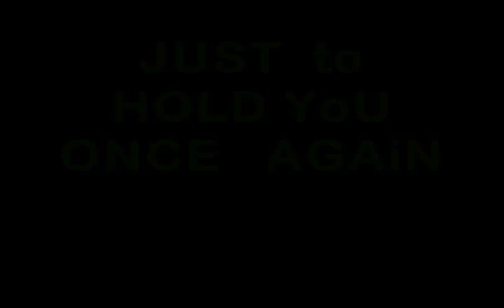JuST -To -HOLD -YoU -ONCE- AGAiN .... -MARiaH CAReY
This is THE iNCREDiBLeS
WELL .,i let the INCREDiBLES do the AniMATiON
foR this  JuST to HOLD YoU ONCE AGAiN..
to make it a LiTTLe BiT moRe BoNECRAsHiNG ACTiON..,, and MoRE ALiVE...,
i LOVE ThiS SONG. it's meaninGFUL. ,
and i aPPRECiATE you'Re WATChiNG this..
T  H  A  N   K  S.,,
this is
FROM THE MUSIC BOX  1993 album

JuST To HOLD YoU  ONCE  AGAiN
Lying here without you baby
You could never understand what's happening to me
So alone
Nothing's real
I just dream about you baby
And forever wonder why you had
To break free

[Chorus]
Even though you're not my lover
Even though you're not my friend
I would give my all
To have you here

To believe
I don't have you right beside me
As I long to touch you
But you're out of my reach
And my heart doesn't feel
It's so very cold inside of me
Just a shadow of someone that I used to be

[Chorus]

You were the only one (only one)
That I allowed inside my heart
Now I'm just holding on
To something so far gone

[Chorus]